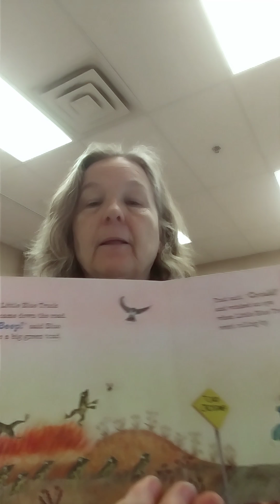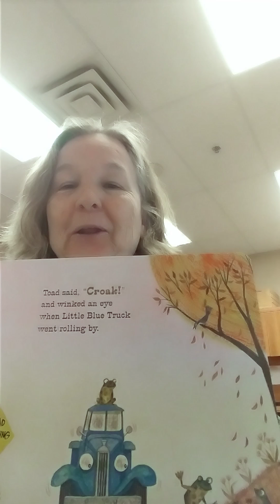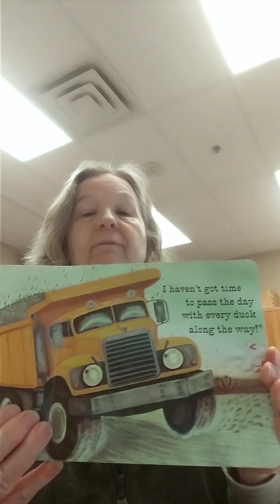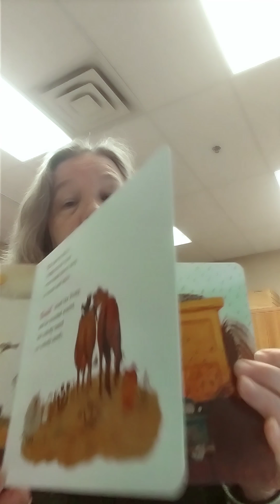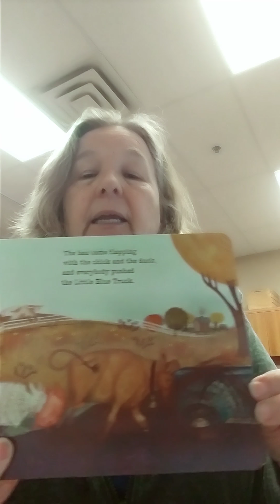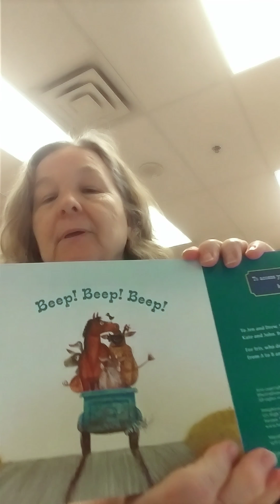March 31, 2020